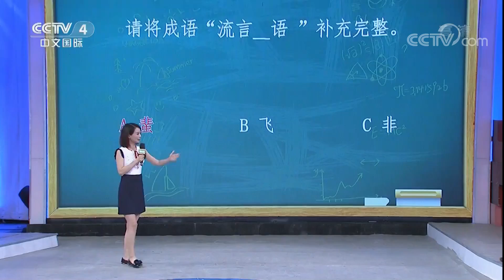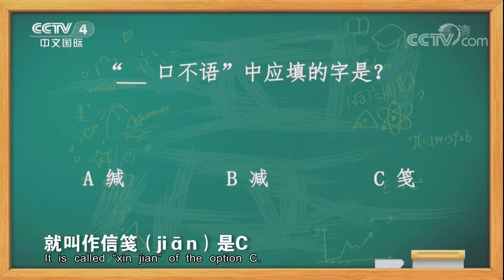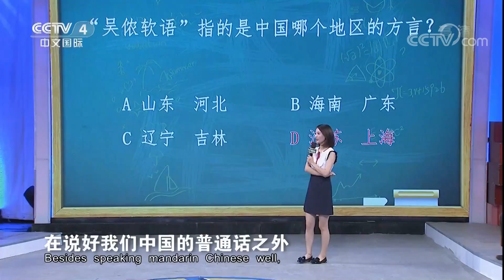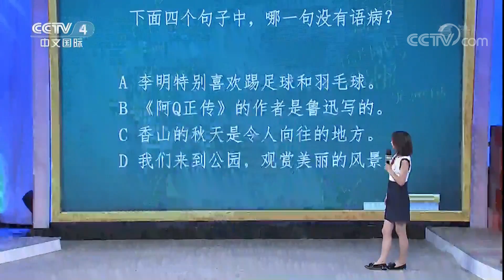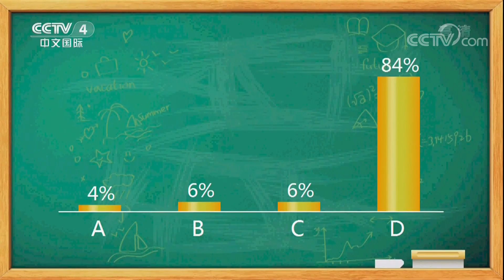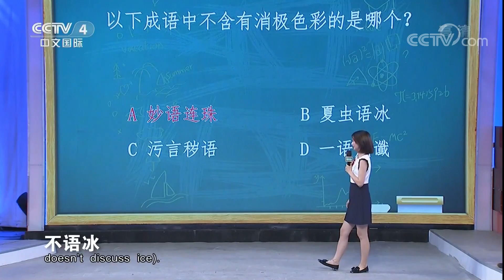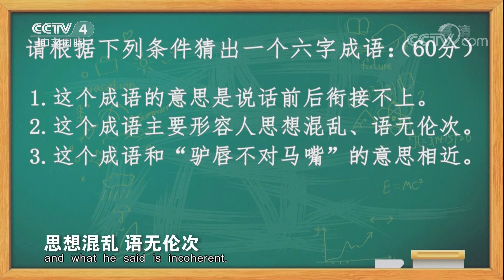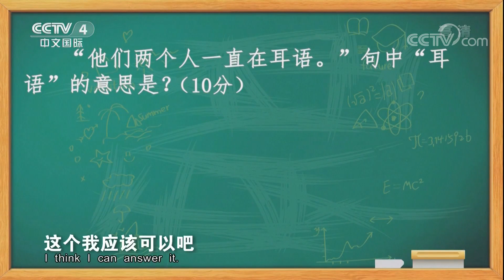《快乐汉语》 20171126 今日主题：语 | CCTV-4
本期节目主要内容： 本期的主题是“语”。传道导师和解惑导师为同学们讲解“语”字的来源、演变以及应用。然后同学们进行了汉语知识游戏环节。最后，爱咔成为本场的人气学员。

【节目简介】
为顺应全球汉语热，更好地推广汉语以及中国文化，中央电视台中文国际频道（CCTV-4）全新打造的《快乐汉语》栏目从2009年8月3日起在中文国际频道的黄金时段隆重推出，亚洲版：首播 周六 18：15--18：55；重播：次日 9：00—9：15。《快乐汉语》的口号是：“学说中国话，朋友遍天下”！

《快乐汉语》更新时间：每周六

快乐汉语\学汉语\汉字\中国 汉字\外国人 汉语\汉语教程\Happy Chinese\Chinese Character\CCTV\ CCTV 4